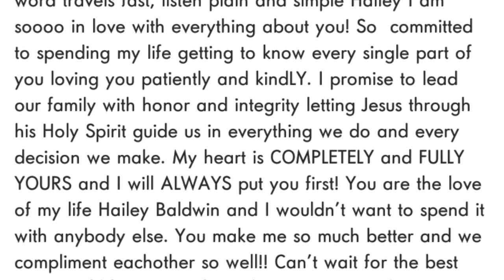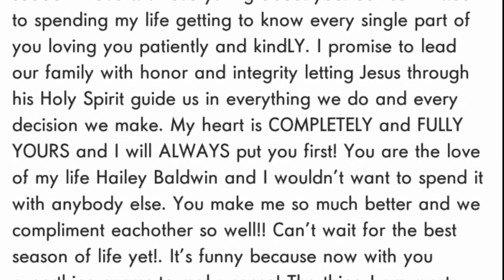Justin Bieber Makes Hailey Baldwin Engagement Official And Hints That She Might Be Pregnant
It is true, Justin Bieber has confirmed that he is engaged to Hailey Baldwin and hinted that she might be pregnant with their first child.